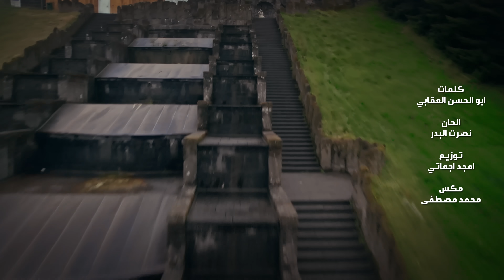نصرت البدر و اراس الريس - المؤذي | Nasrat Albader - Aras Al Raes - Almudhi حصريا 2024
كلمات - ابو الحسن العقابي
الحان - نصرت البدر
توزيع - امجد اجعاتي
ماسترينغ - محمد مصطفى
تسويق الكتروني - حسوني البدر
اخراج - Azad Qaro

Marketing and Advertising Department :
‎تواصل مع قسم التسويق والاعلان :

زين تسوي ياكلبي
عفته وريحت بالك
هملته وبعد ماعنده
اللي يلومك على اهمالك
اخيرا تبت من حبة
المؤذي الدمر احوالك
بطل ياكلبي اصفكلك
تجنن اخر اعمالك
بطل ياكلبي اصفكلك
اخيرا تبت من حبة المؤذي الدمر احوالك
زين تسوي ياكلبي
عفتة وريحت بالك
هملته وبخت ماعندة
مامشتاكلي وراجع
من عيوني تدلل
اكو ميت اذا تحيي
نرجع احلى من اول
فرصة وياية ماعندك
مالك يمي مستقبل
غيري استعملك واني
ماگلب المستعمل
مشه وياية الوكت كوة
اضحكلة ويريد احزن
عفتة انسان مايسوة
وربك كاتب الاحسن
مامشتاكلي وراجع
من عيوني تدلل